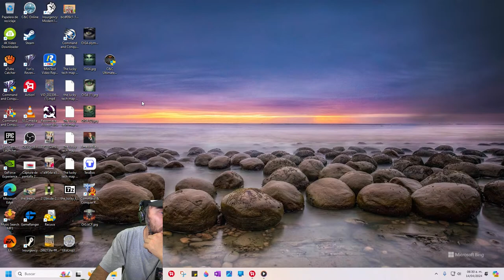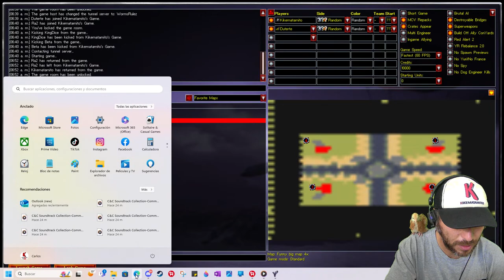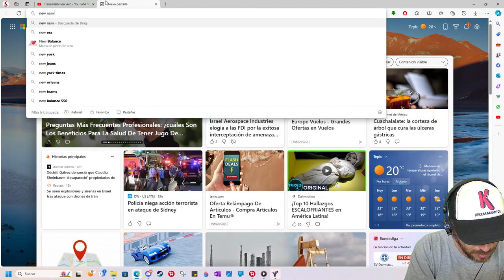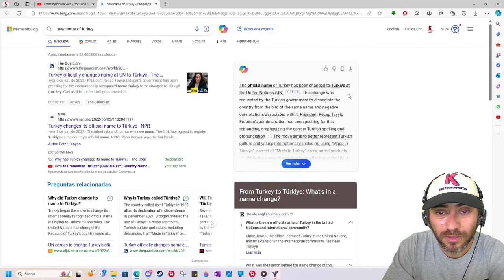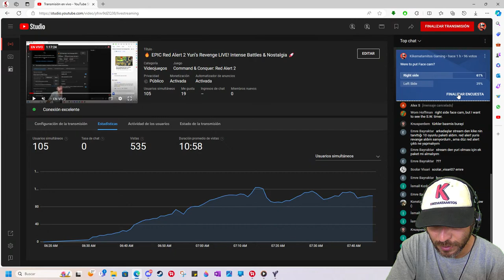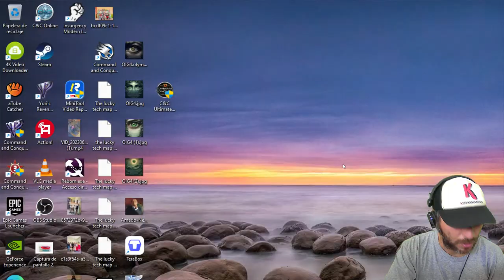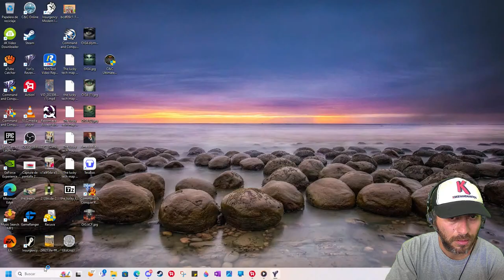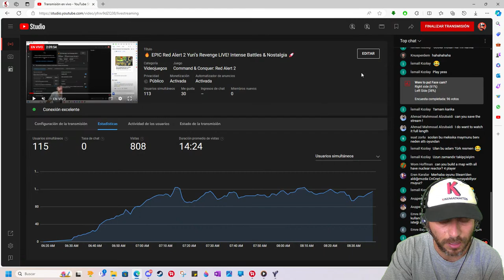🔥 EPIC Red Alert 2 Yuri’s Revenge LIVE! Intense Battles & Nostalgia 🚀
Welcome to our electrifying live stream of Red Alert 2: Yuri’s Revenge! Join us as we dive into the chaotic world of real-time strategy warfare. Witness epic clashes, cunning maneuvers, and nostalgic moments. Can we survive Yuri’s Revenge? 🎮🔥redalert2